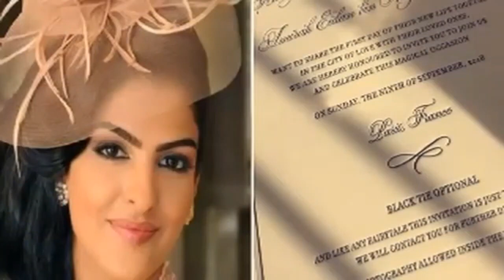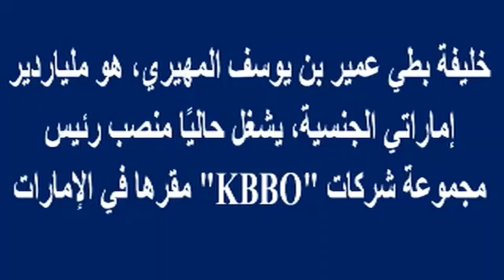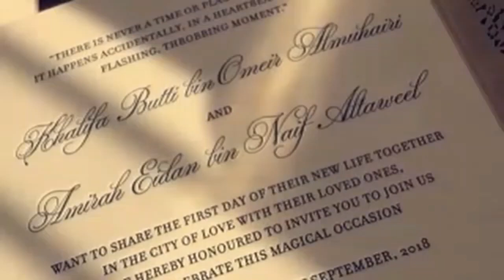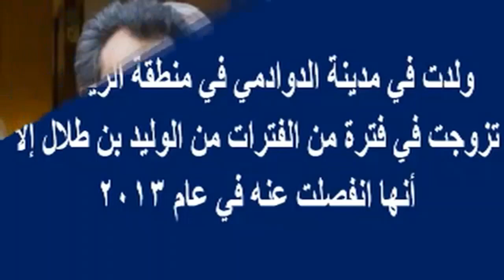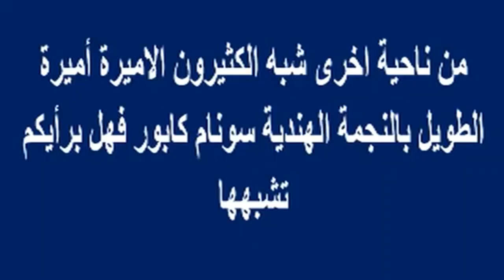بالفيديو لقطات مسربة من زفاف أميرة الطويل على خليفة المهيرى فى باريس وأسرار طلاقها من الوليد بن طلال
بالفيديو صوت وصورة زفاف أميرة_الطويل على خليفة_بن_بطى_المهيرى فى باريس وأسرار طلاقها من الوليد_بن_طلال | أخبار النجوم